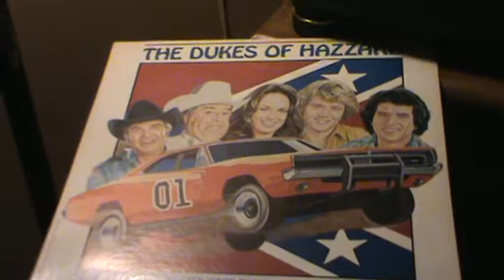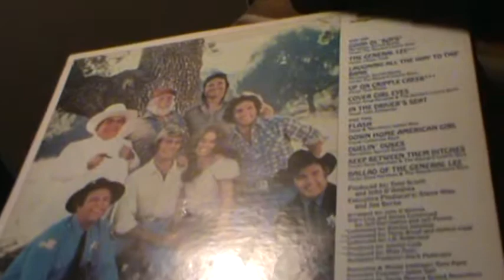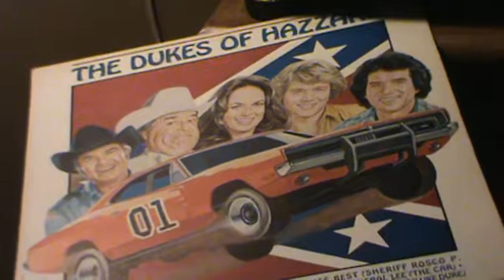General Lee / Johnny Cash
Another great clip from the orig. Dukes of Hazzard soundtrack.
This is the great song "General Lee" which was done by Johnny
  Cash  just for the show..Hope you enjoy this clip, and Keep playing the music !